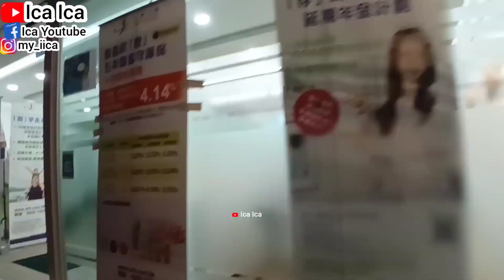🇭🇰HONG KONG MALL MIRAPLACE 2 || WALKING TOUR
WALKING TOUR
HOLIDAYS VLOG
TRAVEL VLOG
TRAVELING VLOG
HOME TOUR
HOUSES TOUR
SAFETY WALK
TRAVEL VLOG By TRAIN
TRAVEL VLOG By MTR
KOREAN FOOD
RESTAURANT CHINA
RESTAURANT HONG KONG
RESTAURANT SINGAPORE
RESTAURANT MACAU
RESTAURANT INDONESIA
RESTAURANT MALAYSIA
RESTAURANT THAILAND
RESTAURANT AUSTRALIA
RESTAURANT FAIRWOOD
RESTAURANT STARBUCKS
RESTAURANT MCDONALD'S
RESTAURANT KFC
RESTAURANT PHILIPPINES
RESTAURANT TAIWAN
INDONESIAN FOOD
THAILAND FOOD
JAPANESE FOOD
CHINESE FOOD
SINGAPORE FOOD
TAIWAN FOOD
HONG KONG FOOD
KOREAN FOOD
MALAYSIA FOOD
PHILIPPINES FOOD
AMERICAN FOOD
ITALIAN FOOD
MACAU FOOD
VIETNAM FOOD
INDIAN FOOD
ARABIC FOOD